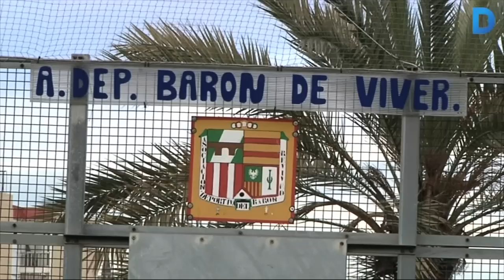El camp de futbol de Baró de Viver estrena gespa artificial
Baró de Viver ha renovat la pavimentació del camp de futbol ubicat al carrer de Tiana. L'Ajuntament ha instal·lat gespa artificial sobre l'antiga pista. L'entitat gestora de l'espai, la Asociación Deportiva Barón de Viver, ja ha estrenat el terreny i estan molt contents amb el canvi. Més informació